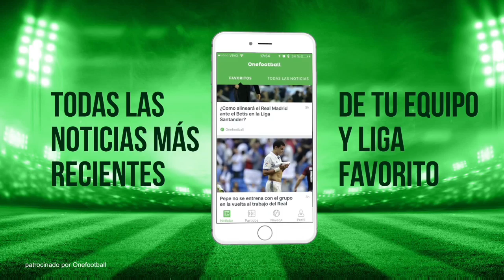OTRO MAS QUE SE IRIA DEL AMERICA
Tras el fracaso en la Copa MX y Liga, las Aguilas estan haciendo una renovacion total en el America. Con la salida de Ricardo Peláez y La Volpe, habran muchos mas que se irian tanto jugadores como directivos.

El nombre que se a estado escuchando mucho es el de Oribe Peralta, quien segun Fox Sports estaria llegando para reforzar a los Tuzos de Pachuca para el Mundial de Clubes. Esto solo es un rumor aunque el interes si existe.

No se preocupen, la directiva ya dijo que no esta a la venta Oribe Peralta por lo que tendremos al hermoso por micho tiempo.

Ah y por cierto, si conocen a Lord Fer Lee diganle que deje de subir mentiras y humo es un verdadero asco para el futbol mexicano y youtube. Gracias.

¿Ustedes que piensan de esto? Dejen sus opiniones abajo en la caja de comentarios y dejen un laik.

🎶Cancion: Paper Crown feat. (Leo The Kind)
🎵Musica De Ezgod
⚽🎱🎾⚾🏉COMPRAR TODO TIPO DE ROPA DEPORTIVAS DE TODOS LOS DEPORTES EN FANATICS

💵💵💵¿QUIERES GANAR DINERO EN TU YOUTUBE?